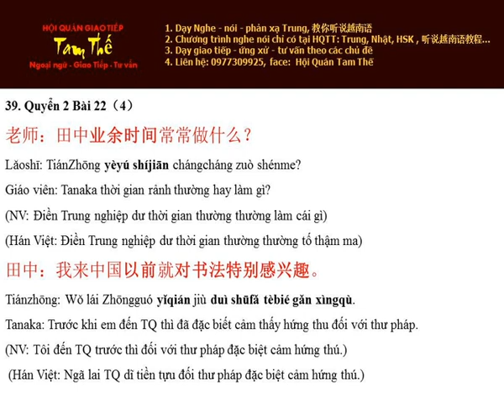Bai 39 业余时间 Thời gian rảnh rỗi - Nghe Noi Han Ngu Q2 B22 P4